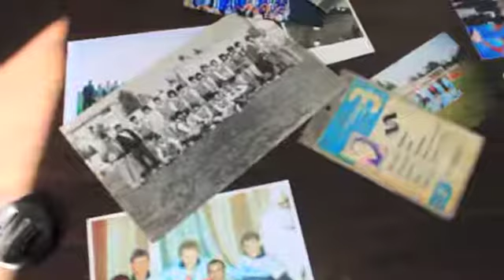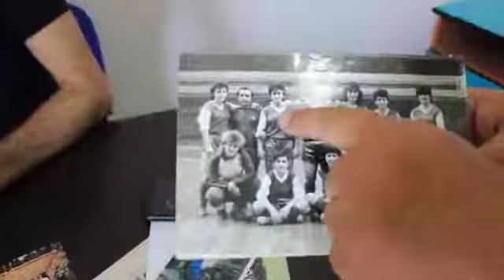Veteran futbolçu ile ela sohbet 1 ci hisse